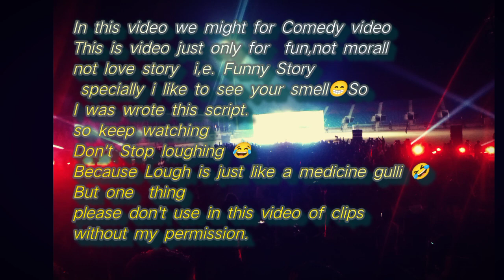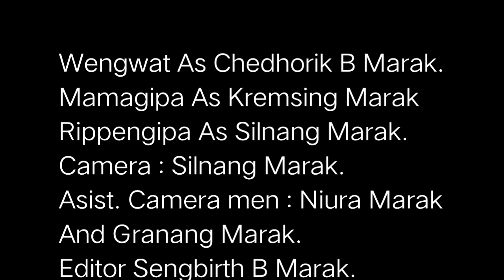WENGWAT PART 1 l Garo Short Comedy Video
In this Video only Funny Video
so if you like this type video please  support to us .
Thanks.

Camera man.Niura and Granang
Story writer. Chedhorik B Marak.

  YouTube channel link Partners